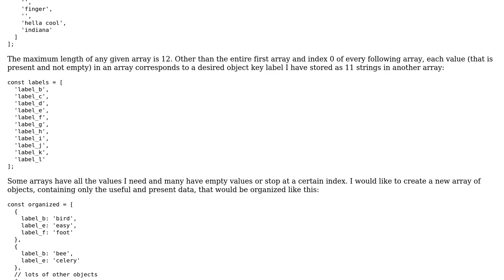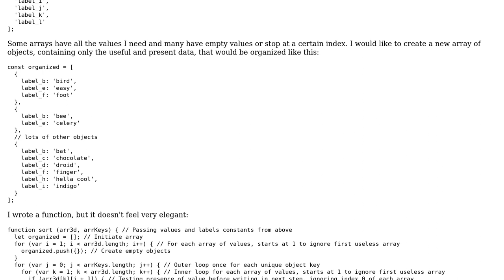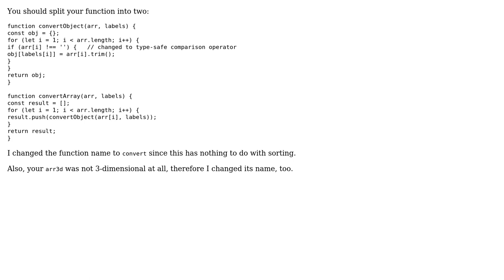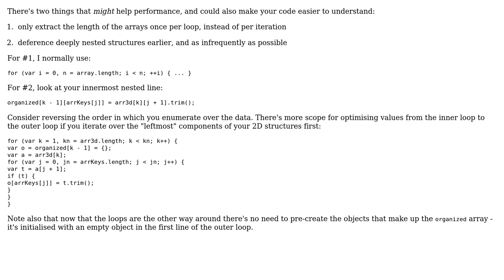Optimize function for assigning existing 3D array values to values of keys in array of objects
Code Review: Optimize function for assigning existing 3D array values to values of keys in array of objects

With thanks & praise to God, and with thanks to the many people who have made this project possible! | Content (except music & images) licensed under CC BY-SA | Music | Images & others | With thanks to user Roland Illig user jsejcksn user Alnitak and the Stack Exchange Network Trademarks are property of their respective owners. You are responsible for your own actions.